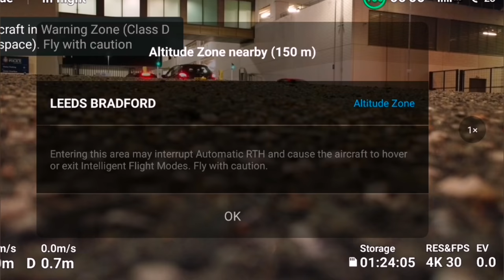Lying Police Sergeant Tried To Have Me Arrested | He Told Me To P*** Off 😭